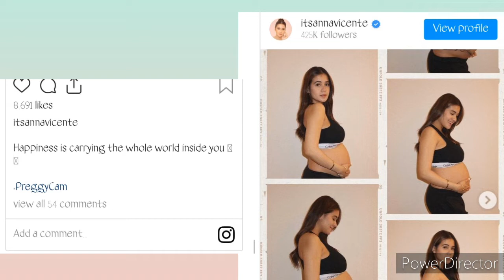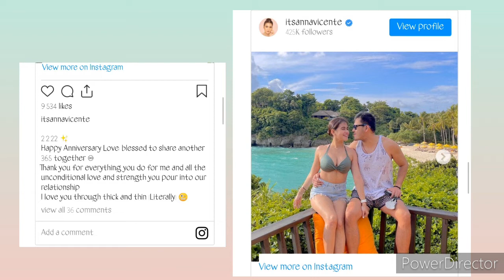Anna Vicente nanganak ng Twins Girl and Boy1